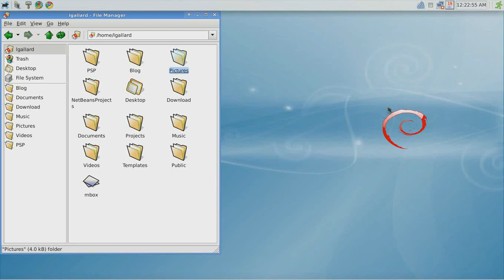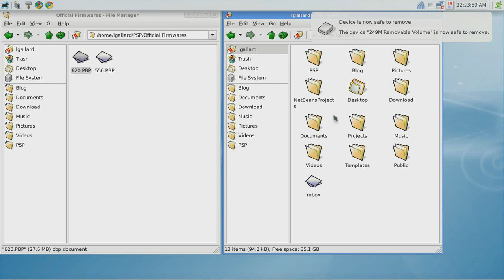Firmware 6.20 para PSP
En este episodio se explica cómo actualizar la PSP al firmware 6.20.